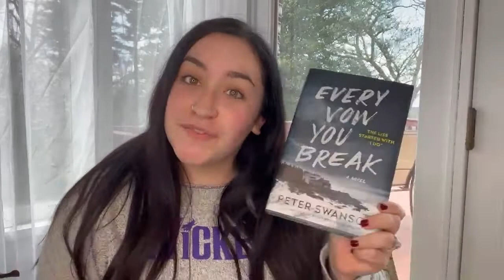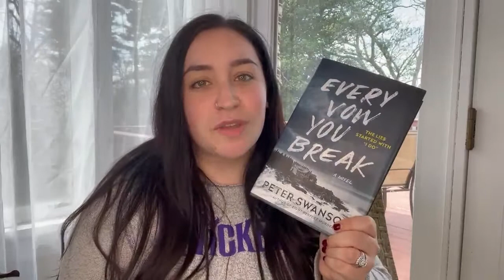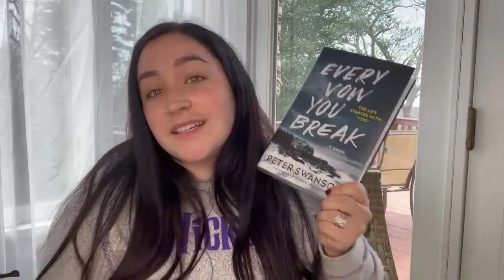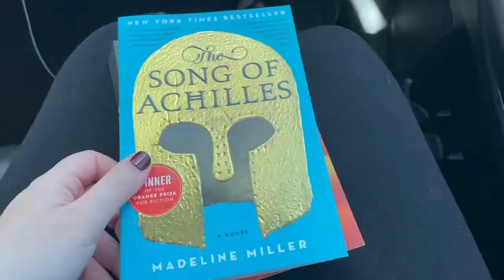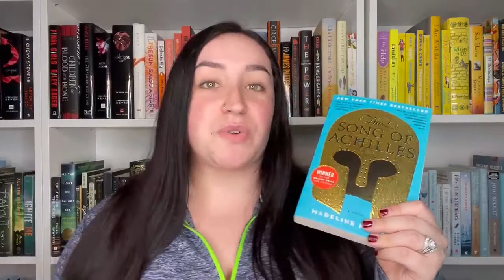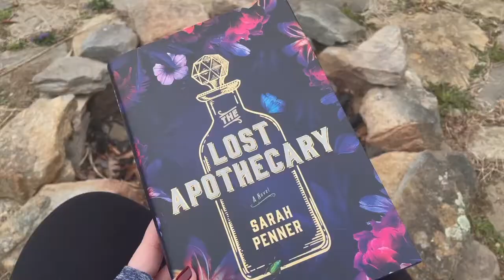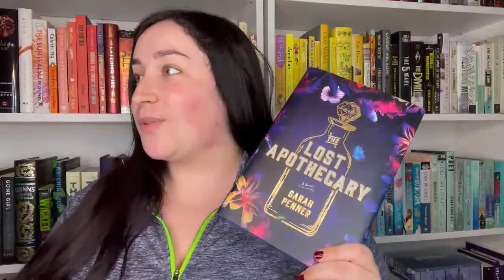Chickens, Reading & Book Shopping | Weekend Reading Vlog